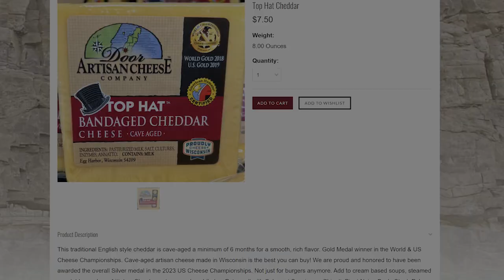Talking Self Confidence with Paula Matousek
Paula Matousek has more than 20 years’ experience working for Fortune 500 companies, she is a master at improving systems, processes and governance of the IT procurement/vendor management function and currently works on merger & acquisition (M&A) integrations. Paula has held positions with Equifax, Enterprise Holdings, Express-Scrips, Monsanto, Morgan Stanley and Mastercard. And is an all-around Bad Ass!

We talk about what builds self confidence, and where self doubt starts. What can we as women do differently to change our gender's belief that we aren't as good as we actually are? Changing careers and making big leaps.

Let's make a difference in our lives and those around us - let's build each other up and help our world be a more positive place to be in!

Podcasts are a great way to grow your personal and business brand voice. We all want to feel connected to to brands we buy from. Kitcaster
is a podcast booking agency that specializes in developing real human connections through podcast appearances. If you are an expert in your field,
have a unique story to share, or an interesting point of view – it’s time to explore the world of podcasting with Kitcaster. Your audience is waiting to

Hungry for Hand Crafted, Artisan Cheese? Door Artisan Cheese will deliver right to your door. Go To ⁠⁠ ⁠⁠to get yours!